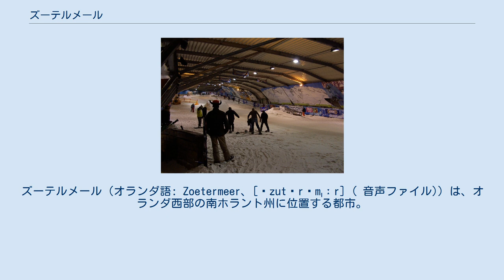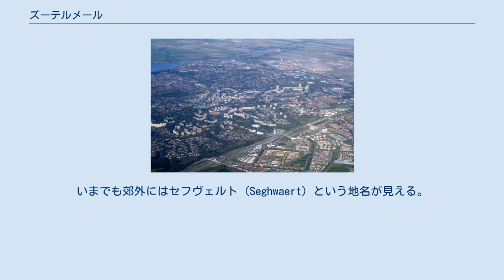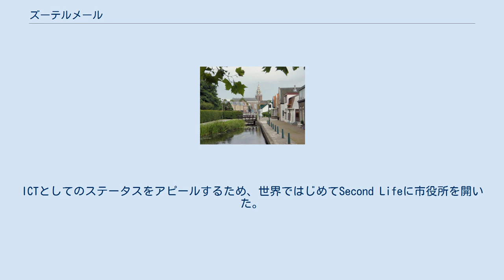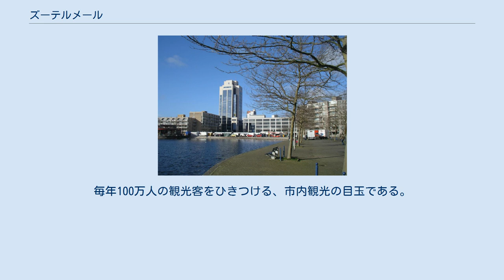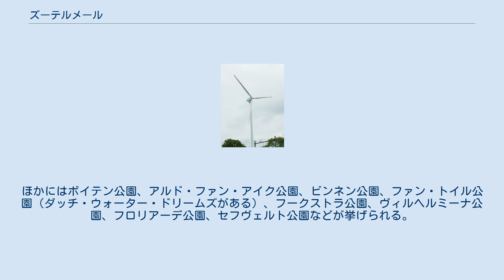ズーテルメール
ズーテルメール（オランダ語: Zoetermeer、[ˈzutərˌmɪːr] ( 音声ファイル)）は、オランダ西部の南ホラント州に位置する都市。
基礎自治体としての面積は37.06平方キロで、うち2.15平方キロが水域である。
 1960年後半までは小さな村に過ぎず、1950年の人口は6392人を数えるのみだった。
しかしハーグのベッドタウンとして開発が進み、2010年1月1日時点では12万1580人と、ロッテルダム、ハーグに次ぐ州内第三の都市にまで成長した。
ハーグランデン大都市圏の一翼を成す。
 オランダ語で「澄んだ湖」を意味する地名は街の北方にある淡水湖を指したが、1614年に埋め立てられた。
 10世紀、ズーテルメールは百姓の暮らすのどかな村であった。
13世紀になって市街が形成されたが、これが今のドルプスストラートである。
17世紀まではズーテルメール湖があった。
現在、町の北はずれにあるノールト・アー湖は、宅地造成事業に係る建築資材として数十トンもの土砂が採掘された跡にできた人造湖である。
 市街は1935年まで、ズーテルメールとゼフヴォールトの二村に分かれていた。
いまでも郊外にはセフヴェルト (Seghwaert) という地名が見える。
 旧市街の通り 1868年前後に鉄道が延伸してから、街は発展を見せはじめた。
数十年後にはヌミコが駅近くに工場を操業させた。
ハーグのベッドタウンと化した1960年代から発展は本格化、旧市街を取り囲むように新市街が造営された。
現在、ズーテルメールはモダンな様相を呈しているが、昔ながらの情緒も残る。
旧市街では中世後期の15世紀に築かれた時計塔を中心に、小さな家々が軒を連ねる。
旧市街と新市街はドッベ湖が隔てており、湖の一方では中世の雰囲気を醸す街並みが、その対岸では近代的な高層ビル群が眺められる。
 市は下記の10地区から成り、それぞれショッピングモールとトラムの停留所が最低一つある。
括弧の数は区制年を示す。
 航空写真 シーメンスのズーテルメール工場にある風力発電機 近代的なインフラを有し、情報通信技術 (ICT) 教育にも力を入れていることから「ICTのまち」と言われる。
シーメンスや東芝が工場を構え、ICT関連の労働者は総人口の2割に達する。
ICTとしてのステータスをアピールするため、世界ではじめてSecond Lifeに市役所を開いた。
 ズーテルメール市内線は国内で唯一の都市鉄道であったが、近年ライトレールに生まれ変わった。
これはハーグとロッテルダム、それにズーテルメールとをむすぶランドスタット鉄道網の一部で、市内に12の駅を持ち、ハーグ中央駅との往復便もある。
近年は新興住宅地オーステルヘームに至るオーステルヘーム線が開通し、市内のライトレールの駅は13駅になった。
オーステルヘーム線は3駅を有するが、将来的にはブレイスヴェイク、ベルケル経由でロッテルダムまで延伸される予定である。
 在来線ではハーグとユトレヒトをむすぶ路線が通り、ズーテルメールとズーテルメール＝オーストの2駅がある。
後者は1868年の開業当時にはズーテルメール＝ゼフヴァールト駅があったが、1906年に焼失した。
パリとアムステルダムをむすぶオランダ南高速線が市の東部を通過するが、駅は設けられていない。
 ハーグ、ユトレヒト、さらにはアーネムやドイツに通ずるA12高速道が通る。
 旧市街に国内唯一のモルモン教の教会がある。
 かつてはハーグのニュータウンとして、職場のみならずショッピングや娯楽をもハーグに依存していた。
その後、ズーテルメールが発展するにつれて大劇場、映画館、ゴーカート、レーザーゲーム場、サバイバルゲームセンター、ゴルフ場といったエンターテインメント施設がオープンし、国内初の大規模ディスコ「ロコモーション」も開業した。
 屋内スキー場 スノーワールドは1996年にオープンした、欧州初の屋内天然雪スキー場である。
現在ある3つのコースのうち、最長のものは200mだが、500mのコースを新設する計画もある。
毎年100万人の観光客をひきつける、市内観光の目玉である。
 ダッチ・ウォーター・ドリームズ (DWD) は人工のワイルドウォーターラフティングサーキットで、北京オリンピックのコースを模してつくられた。
主にヨーロッパ勢の強化合宿やレクリエーションに利用されている。
屋内ウェーブボーディングセンターも併設。
 屋内スケート場とコンベンションセン...